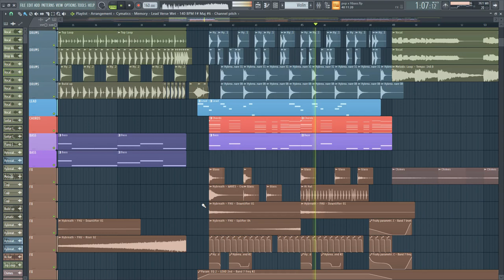🔥 POP x FUTURE BASS FLP | FL Studio 20 WAVES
▬▬▬▬▬▬ LINKS & STUFF ▬▬▬▬▬▬

Add me on discord : Hybreath#9212

▬▬▬▬▬▬ TAGS ▬▬▬▬▬▬